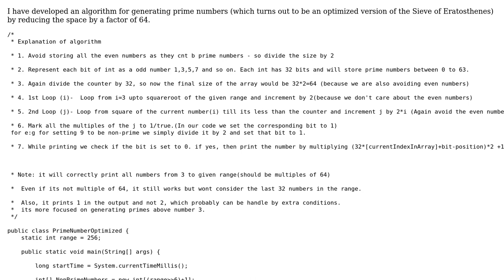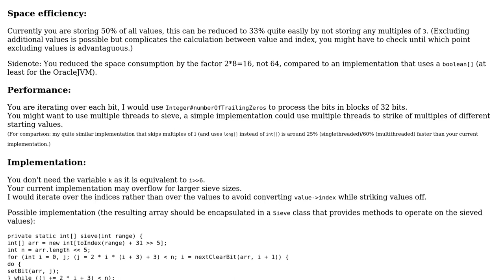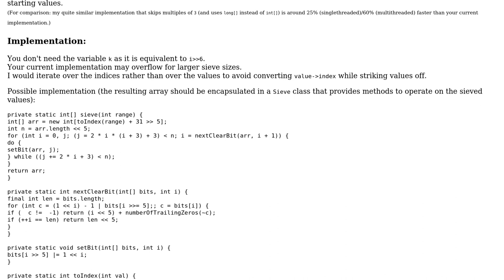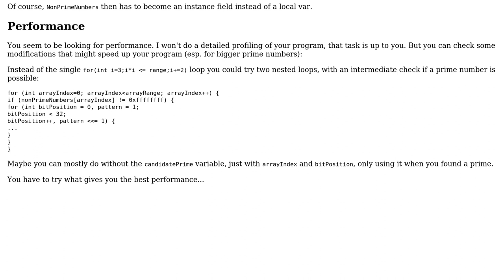Code Review: Space and time efficient Algorithm for generating prime numbers (2 Solutions!!)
Code Review: Space and time efficient Algorithm for generating prime numbers

With thanks & praise to God, and with thanks to the many people who have made this project possible! | Content (except music & images) licensed under CC BY-SA | Music | Images & others | With thanks to user shyamrag user Ralf Kleberhoff user Nevay user mdfst13 and the Stack Exchange Network Trademarks are property of their respective owners. You are responsible for your own actions.